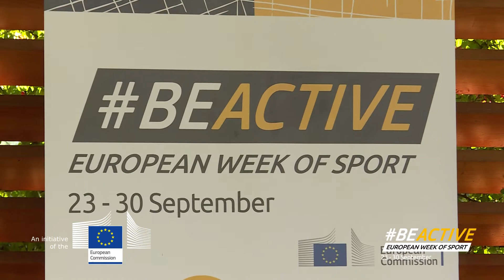OK BiH | European Week of Sport 2020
Pogledajte kako je izgledala organizacija Evropske sedmice sporta na  prelijepom ambijentu na Golf terenima Sarajevo, gdje se preko 50 učesnika okušalo u čarima golfa. Kako je to i predviđeno Evropskom sedmicom sporta, učesnici su bili svih uzrasnih kategorija, te i oni koji su po prvi put zamahnuli golf palicom.